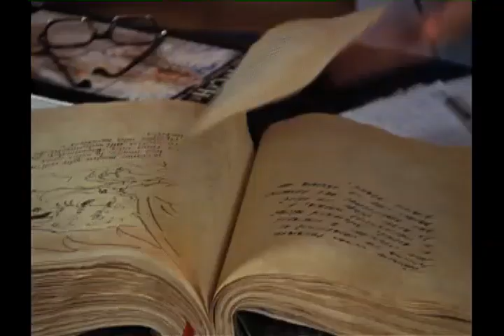Pleo 2×22 (5/10)